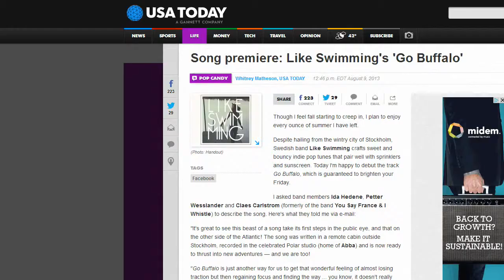What is Musichelp - Recap 2013 short version